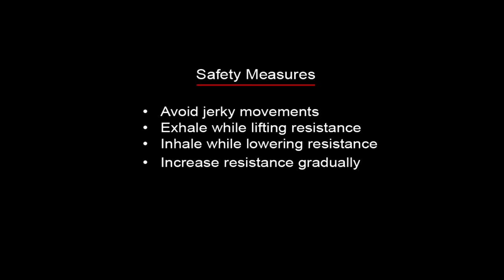CHEST/PECS (LOWER) - Decline Bench Press (Broad Grip)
CHEST/PECS (LOWER) - Decline Bench Press

The decline bench press primarily works the muscles of your lower chest, shoulders and triceps.
Lie supine on decline bench with feet under leg brace. The angle of bench should be between 20 to 25 degrees Grasp the barbell with an overhead grip so that your arms are slightly wider than shoulder width apart. Bend your elbows outwards as you lower the weight all the way down to your chest while you inhale. Your forearms should be at right angle with the bar at this point. Extend your arms back up, lifting the weight straight above your chest. Exhale while lowering the weight.
Keep your elbows slightly bend at the starting position. When using the decline bench press, you must bring the bar slightly lower on your chest. Attempting to bring the bar higher on your chest may place an uncomfortable strain on your shoulders.
Don't "bounce" the bar off your chest.
Keep training.